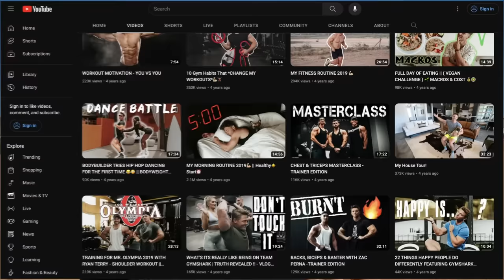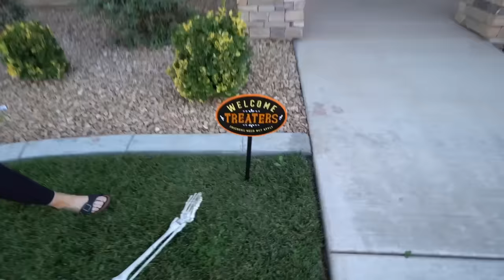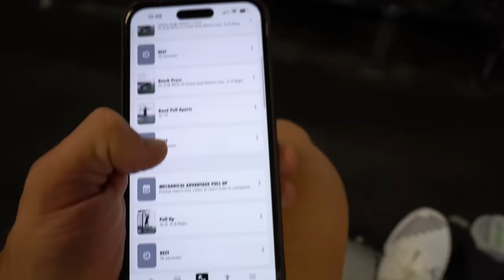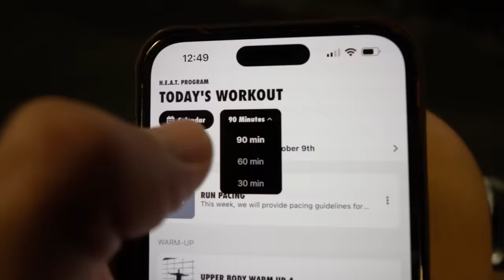LIFE UPDATE: WE'RE BUILDING OUR DREAM HOME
Lots of big things coming soon!
Morgan and I purchased land and will be building our dream house very soon! Not only that, but our US wedding is in just a couple weeks!